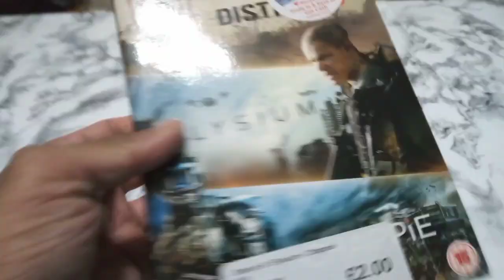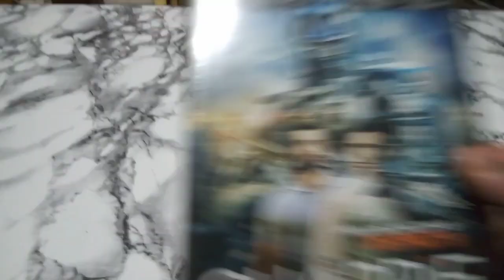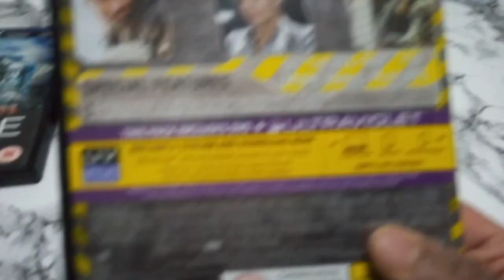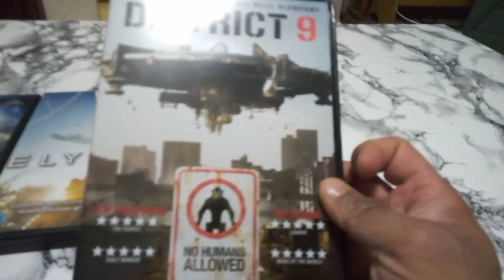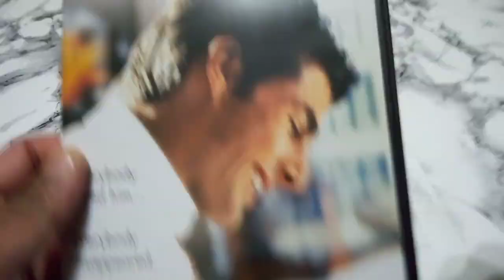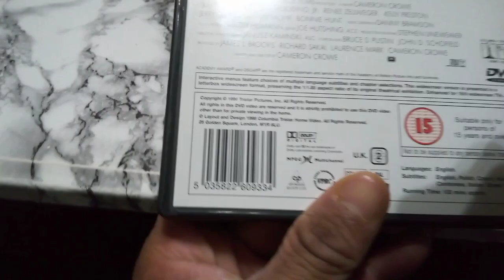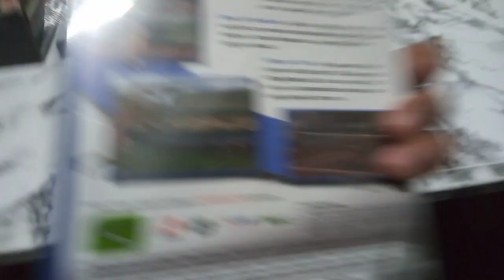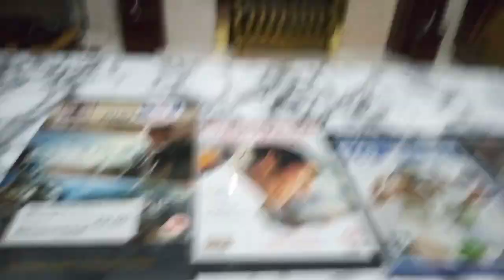one picked up from cex one in charity shop two games aswell yesterday 20/11/23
one dvd boxset picked up in cex one title pick up from British Heart Foundation charity shop and two ps2 games from super game shark retro game shop yesterday out n about trip in town 20/11/23